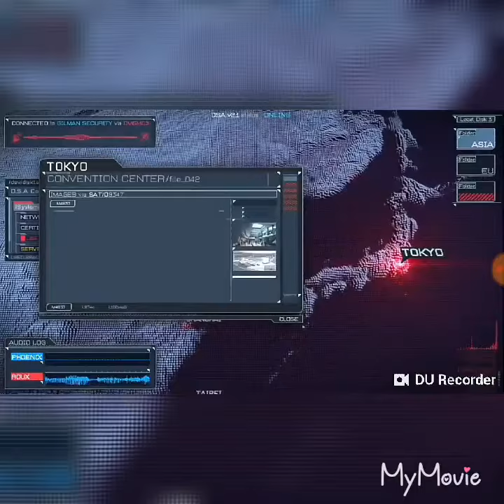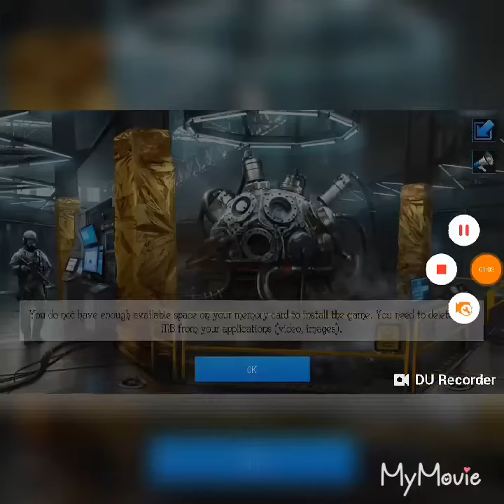About to start playing a lit game